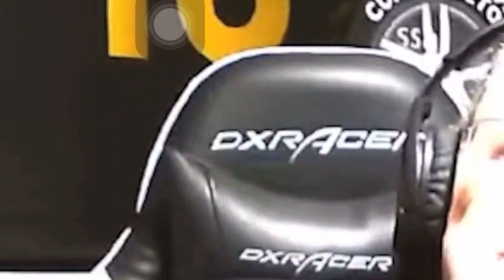😂😂😂VEJA REAÇÕES DO CHICO LANG NA RÁDIO CRAQUE NETO PALMEIRAS 2 x 1 CORINTHIANS!